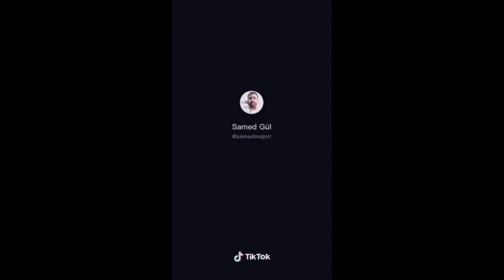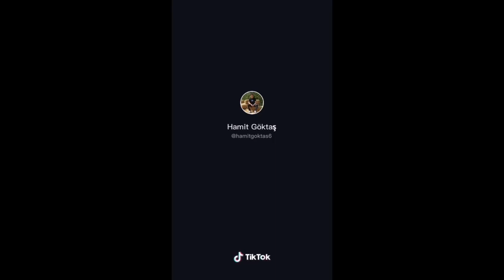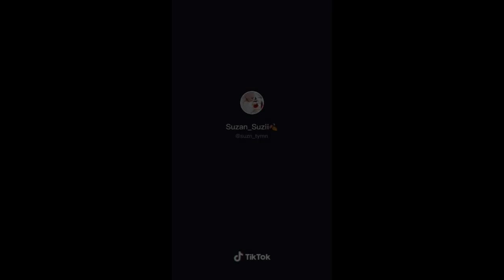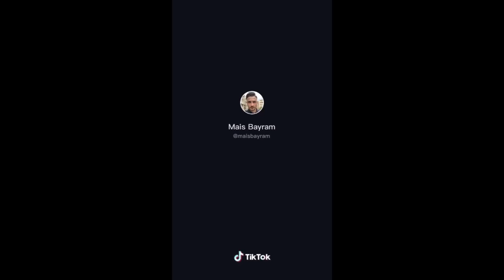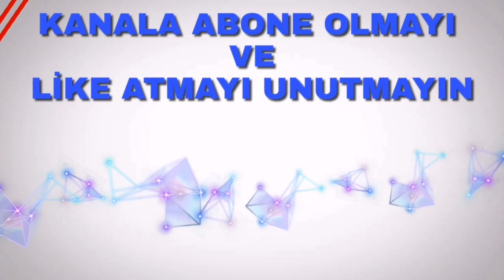KARPUZCU DAYI 🍉(MEMLEKTTE BÖYLE KARPUZ YOK)🤣